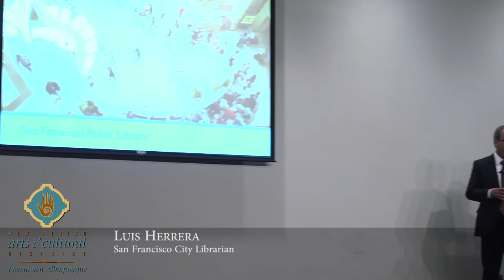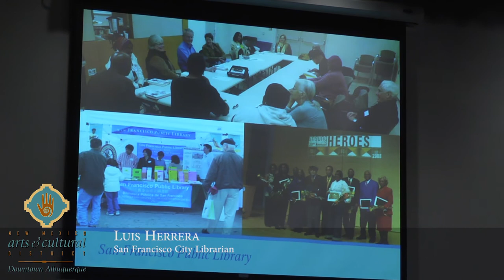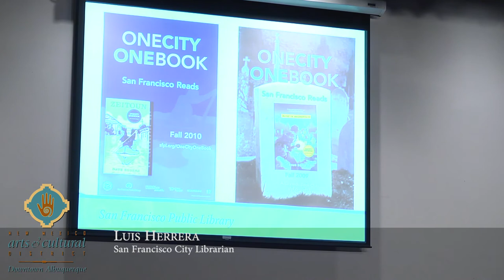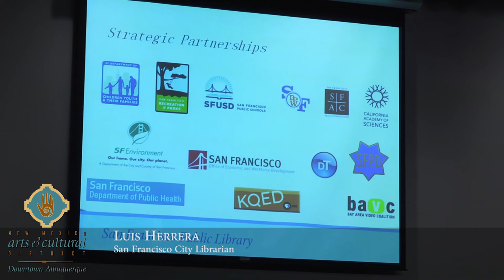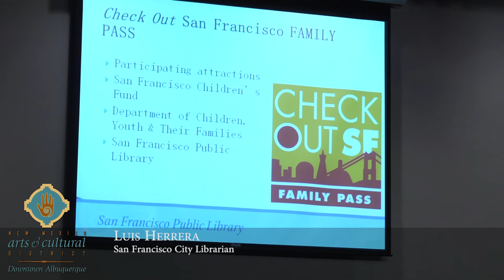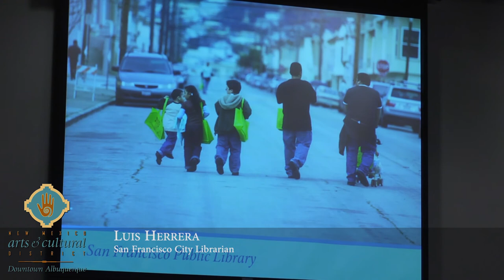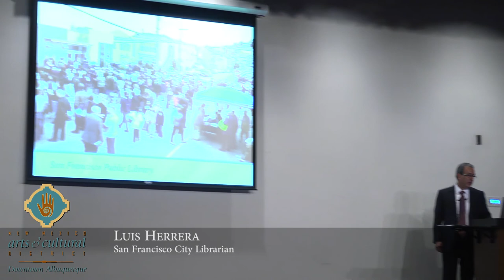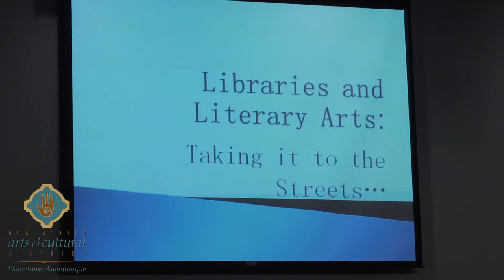Luis Herrera, Literary Arts Expert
The Downtown Arts & Cultural District Steering Committee is pleased to
announce its national speaker series, designed to assist in stimulating the
development of Albuquerque's Downtown Arts & Cultural District and carrying
out a strategic cultural planning process.

The national speaker series, hosted by the Downtown Arts & Cultural District
Steering Committee, features specialists in film and digital media, visual
arts, music and performing arts, literary arts, marketing/branding and
culinary arts. In addition to making public presentations, guest speakers
provide recommendations and assist in the development of strategies to spur
vitality in the Downtown District. These insights will be integrated into
the District's cultural plan, which aims to increase local and visitor
engagement, foster economic growth for downtown businesses and ensure
eventual recognition as a top cultural district in the nation.

The Downtown Arts & Cultural District is designated and its cultural
planning process funded by the State of New Mexico Economic Development
Department MainStreet Program.